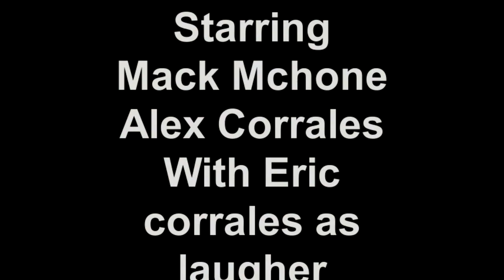Craigslist Car Prank calls